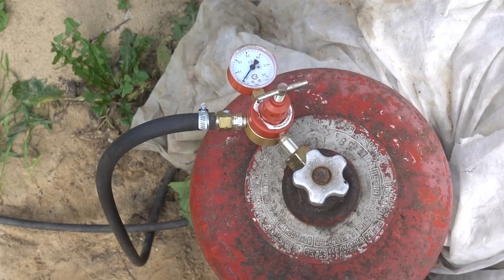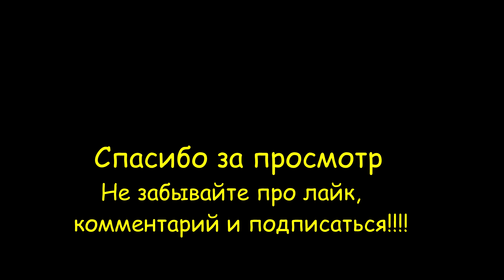Плавка меди дома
Переплавка медного лома в домашних условиях